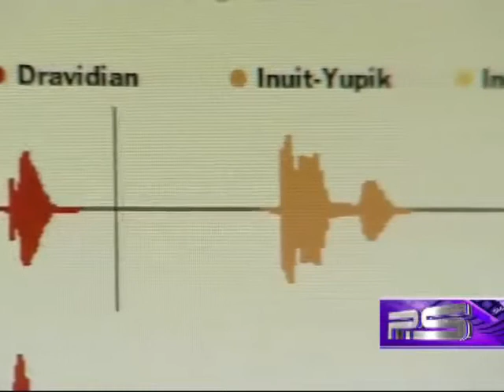კავკასია კაცობრიობის დედა ენის სამშობლო ?!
ბრიტანეთის ენათმეციერთა მრავალწლიანი კვლევების მიხედვით დგინდება, რომ კაცობრიობის დედა-ენის აღმოცენება მოხდა კვკკასიაში.
ტელესიუჟეტის გადამღები ჯგუფი ლონდონში რიდინგის უნივერსიტეტის მეცნიერს შეხვდა. მათი ბოლო კვლევა ამტკიცებს, რომ 15 000 წლის წინ არსებობდა ენა, რომელიც ახლანდელი საქართველოს ტერიტორიაზე დაიბადა. ინგლისელებმა რამდენიმე პროტოქართველური სიტყვაც აღადგინეს. ქართველი მეცნიერები ამ თეორიას სკეპტიკურად უყურებენ, თუმცა არქეოლოგია უძველესი ენის არსებობას ადასტურებს.
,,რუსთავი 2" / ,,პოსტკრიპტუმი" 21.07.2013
იხ. სტატიები:
• ,,Now, researchers have reconstructed words, such as "mother," "to pull" and "man," which would have been spoken by ancient hunter-gatherers, possibly in an area such as the Caucuses or the modern-day country of Georgia.
•  Back to Babel: Did Europeans and Asians Once Speak a Common Language?
• В оригинале "Even so, researchers recently said they had traced the roots of a common mother tongue to many Eurasian languages back 8,000 to 9,500 years to Anatolia, a southwestern Asian peninsula that is now part of Turkey"./